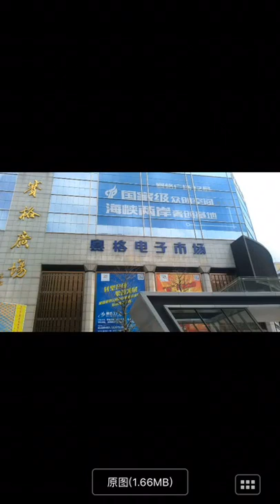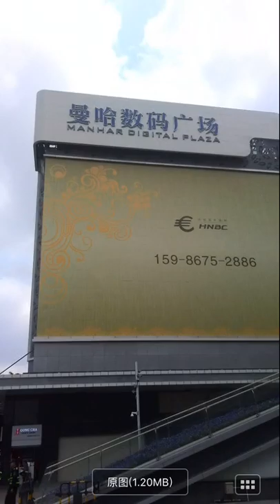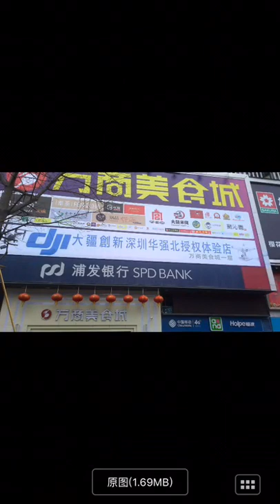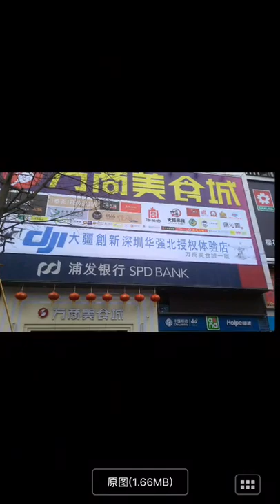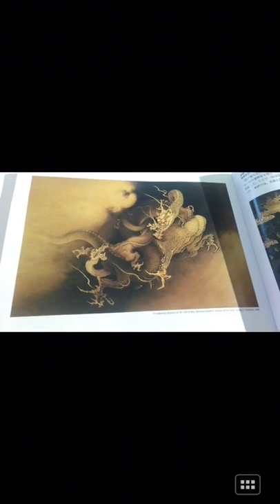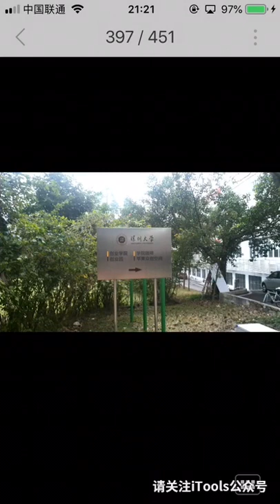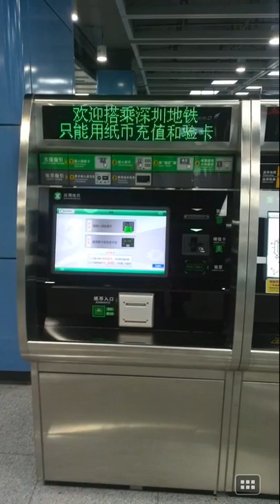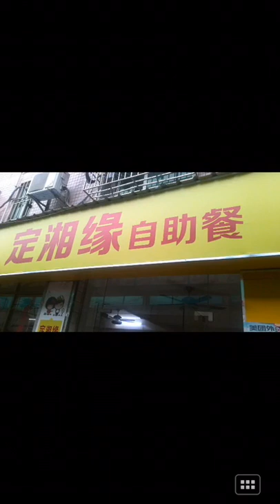第5季（深圳市旅行照）